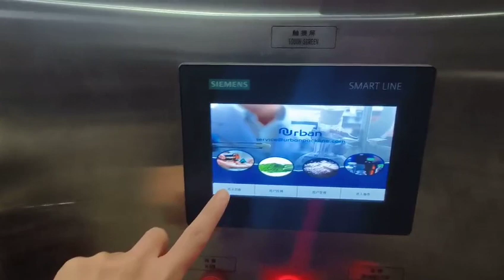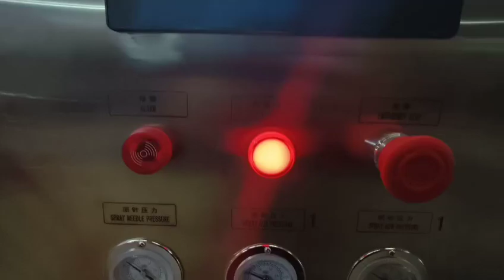High-efficient Automatic Lab Tablet Film Coating Machine Healthcare Tablet Coating Pan Machines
We are one of the leaders in China's pharmaceucial & cosmetic & food packaging equipments manufacturer.

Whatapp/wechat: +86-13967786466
Skype: yingfeiyun

The types of business of capsule filling machine, tablet / capsule /gummy candy electronic counting machine, blister packing machine, box packing machine, vial ampoule filling stoppering capping sealing labeling machine, vial ampoule syringe blister packing production line with robot feeding.